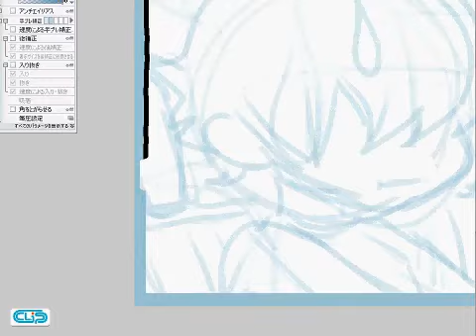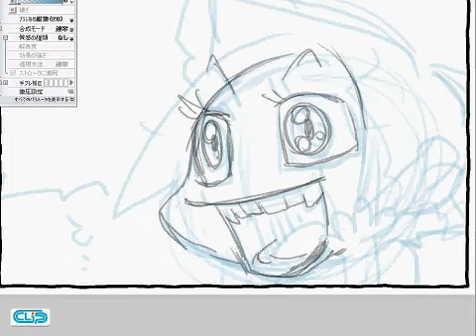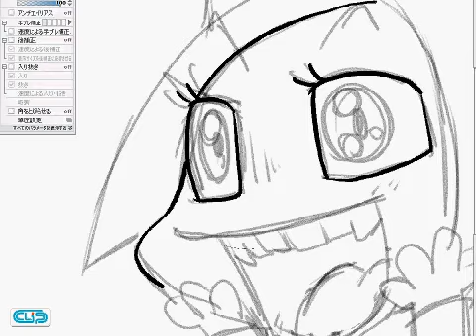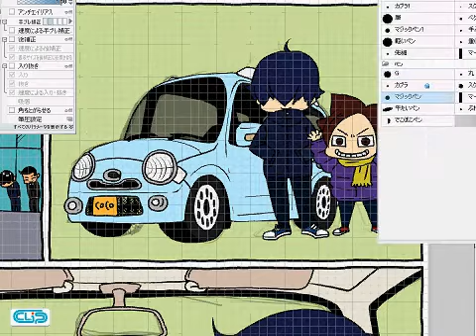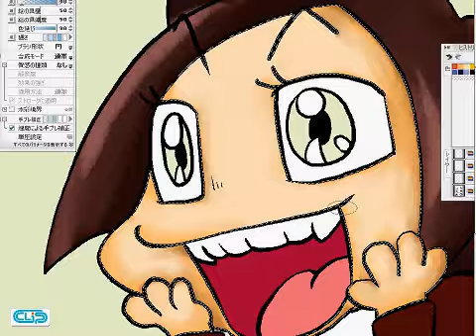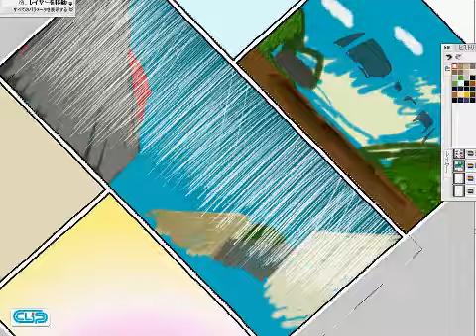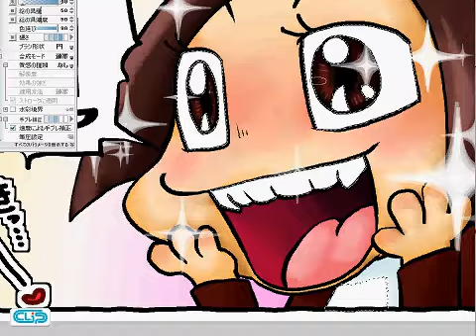ココアさんが仲間に加わった ： メイキング /Digital manga drawing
愛車ココアさんがおうちにやってきた日のエピソード。